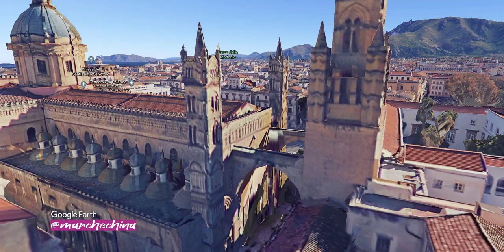Palermo - From the sky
Welcome to the "Conca d'Oro": Palermo!

The first people to love the ConcadOro, the valley where Palermo rises, were the Phoenicians.
There, in the seventh century BC, they founded a city that they called Zyz, the flower, for the beauty of the territory surrounded by mountains and crossed by four rivers.

Later the Greeks tried several times to take over the place, but it was only the Romans who succeeded, during the I Punic War of the III century BC.

After the fall of the Roman Empire, Palermo also suffered the barbarian invasions: they were the Vandals and the Ostrogoths, until, in 535 AD, the Byzantine naval fleets of Belisarius (Eastern Roman Empire), managed to conquer the city and make it the capital of their kingdom in southern Italy.
The Byzantines brought the art of decoration to Palermo, characterized by marble inlays and golden mosaics. The ceilings of the Palatine and Martorana chapels are splendid examples.

Then it was the turn of the Arabs, who in 827 AD they settled in the city by building mosques and large palaces surrounded by orange groves in the Kalsa district.
The period of maximum splendor was then starting from 1040, when the Norman kings unified the various cultures, creating a state of the art, in which different ethnic groups and religions coexisted peacefully.

The buildings built in this fervent medieval period, in which the Sicilian Poetic School was born, gave rise to the Arab-Norman architectural style that since July 2015 has awarded Palermo with Unesco recognition.

Splendid examples are the Norman Palace, the Cathedral and the churches of San Cataldo, Martorana and San Giovanni degli Eremiti.

From 1494 to 1759 Palermo was ruled by the Viceroys, the administrators of the king of Spain, who shared power with the barons, great feudal lords of the place.

In this period, Via Maqueda, Piazza Villena and the baroque churches of the historic center were born.
The office of Viceroy was then abolished by the Bourbons, who settled in Naples, unifying the Kingdom of the Two Sicilies and governing Palermo until the arrival of Garibaldi and the annexation to the Kingdom of Italy.

In that period there was a rebirth of the city by the great architects of the liberty style Giovan Battista Filippo Basile, creator of the Teatro Massimo in Piazza Verdi, and by his son Ernesto, who designed, among the many works, Villa Igiea and the Florio family's Villino, famous Palermo entrepreneurs.